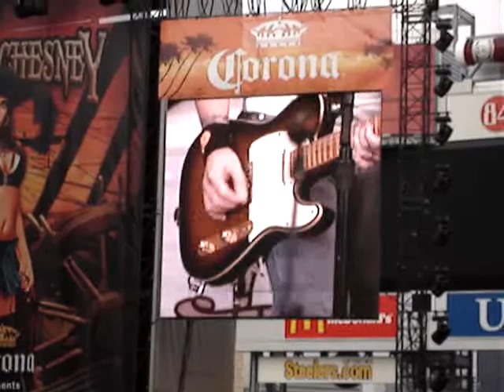Keith Urban - Better Half LIVE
Keith Urban - Better Half LIVE Heinz Field Pittsburgh June 14th